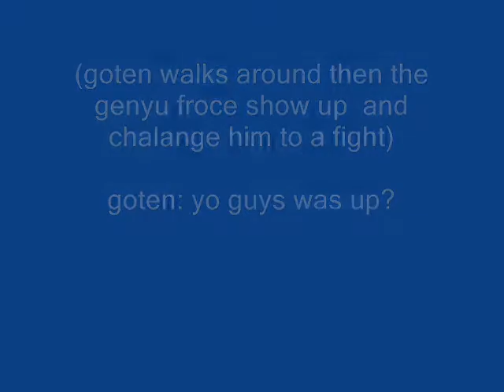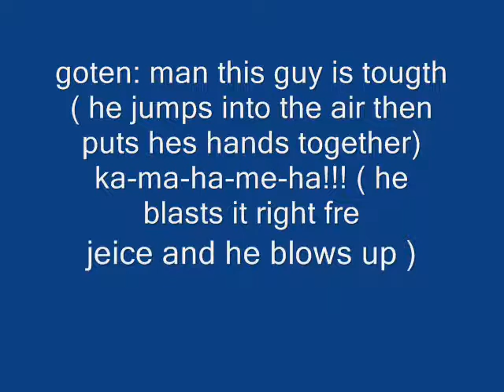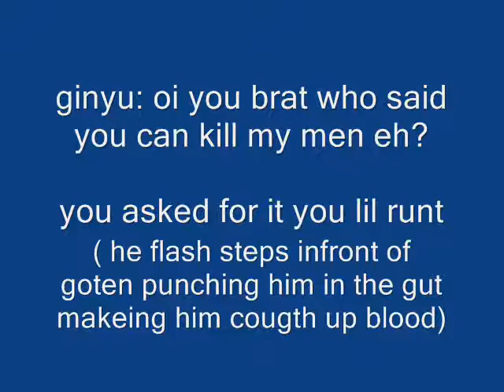dragonball af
db af goten vs the genyu force